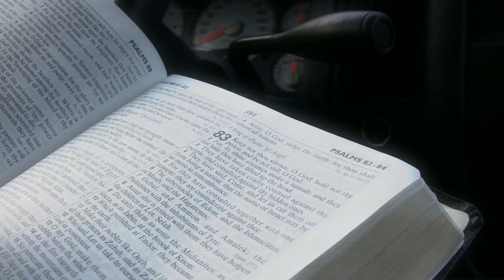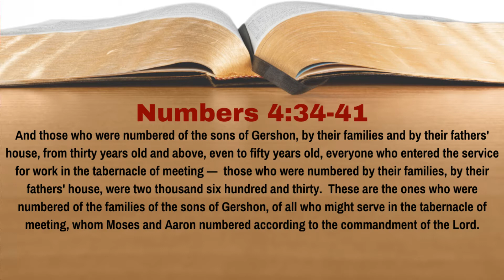How Many Kohathites & Gershonites Qualified For Tabernacle Service? [Numbers 4:34-41][L.19][WTTB]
The Kohathites and the Gershonites all had their duties in service to the tabernacle.  But not everybody qualified to work in the tabernacle.  Who qualified among them to do so?  In Lesson 19 of our study of Numbers we learn the answer to this question.